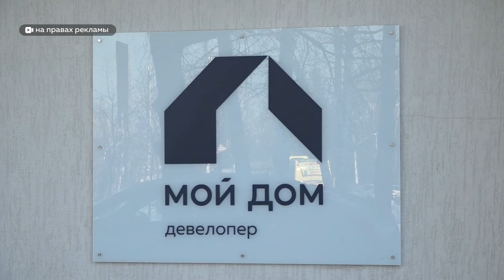Первое "Бюро продаж" открылось в центре Барнаула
Комплекс услуг в одном месте. Девелоперская компания «Мой Дом» в самом центре Барнаула открыла первое в городе «Бюро продаж».  Это не просто офис. Здесь клиенту будет не только удобно и комфортно. Отсюда он выйдет с полной уверенностью и пониманием того, где хочет жить, и как будет выглядеть его дом не только снаружи, но и внутри.